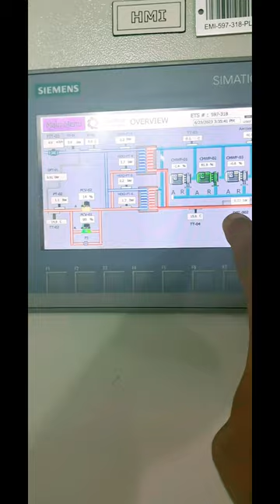chiller plant plc control panel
hvac control panel
plc control panel waring